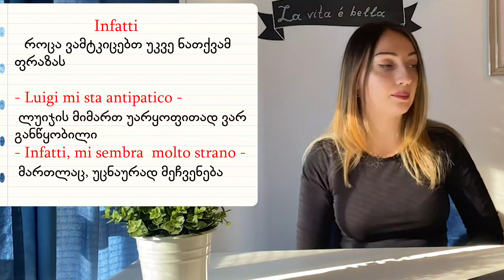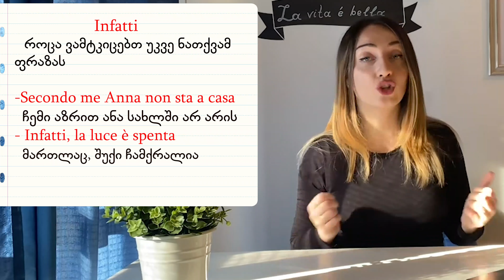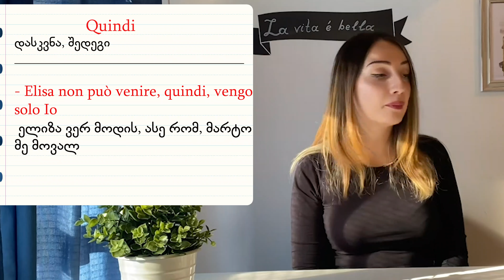A2 დონე - Infatti და Quindi - მნიშვნელობა/Bazmani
A2 დონე - Infatti და Quindi - მნიშვნელობა